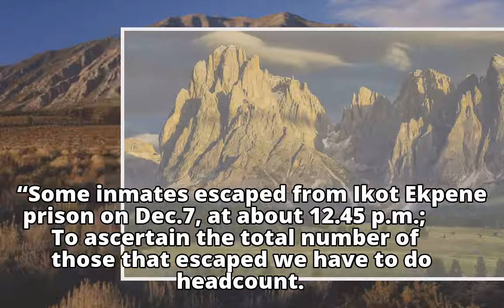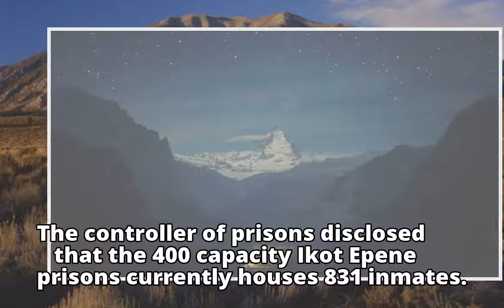Prisons Service re-arrest 14 Akwa Ibom prison escapees